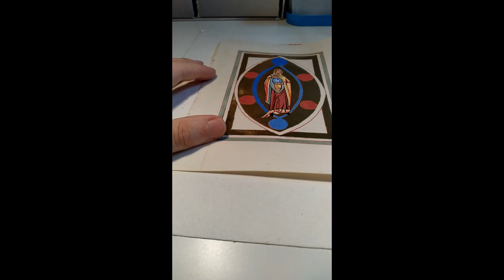Ashmole Bestiary - Of the Dove - Full Process Timelapse